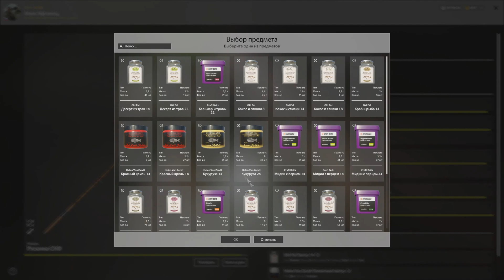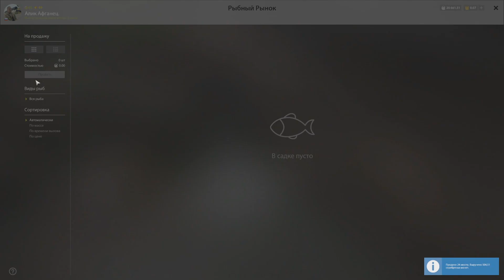Русская Рыбалка 4. Медное. Карпы.